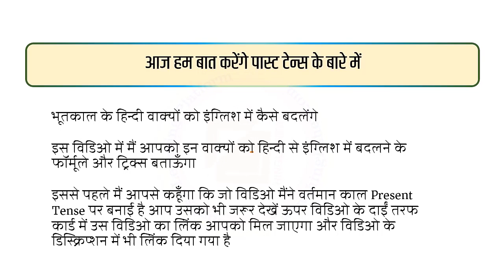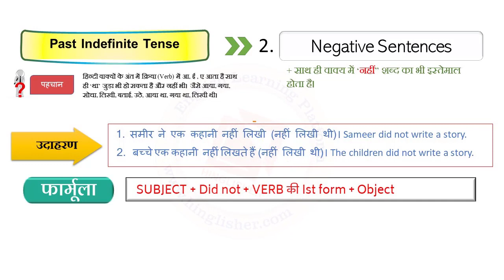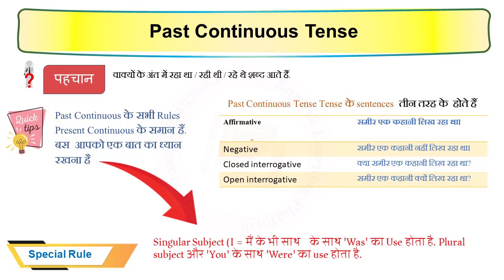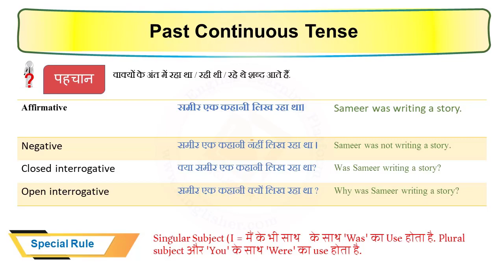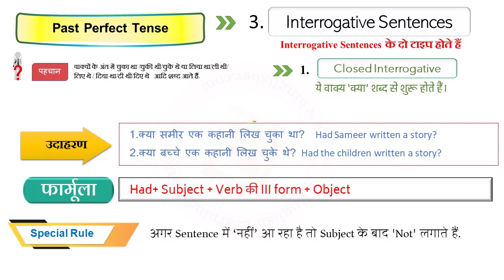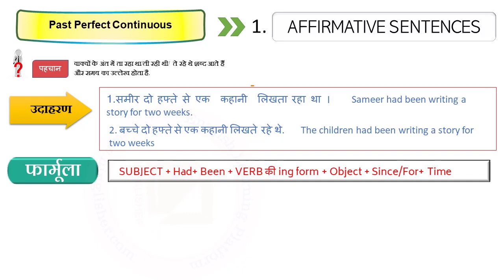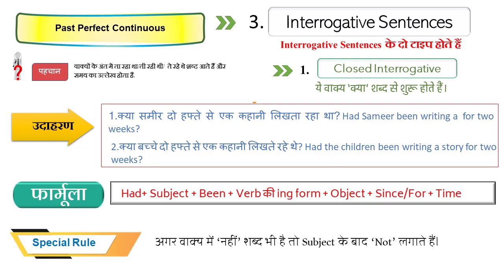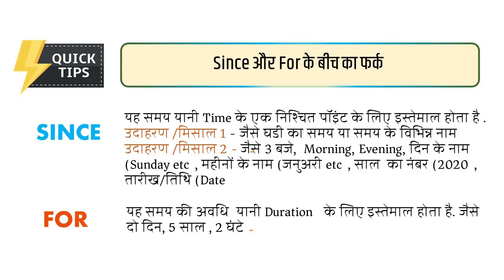Past Tense All Types full Lesson in Hindi - टेन्स या काल कुछ भी नहीं अगर ऐसे सीखो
Past tense all types - Past Indefinite, Past continuous, Past Perfect and Past Perfect continuous in Hindi. सीखिए  टेन्स  (काल) हिन्दी मे।